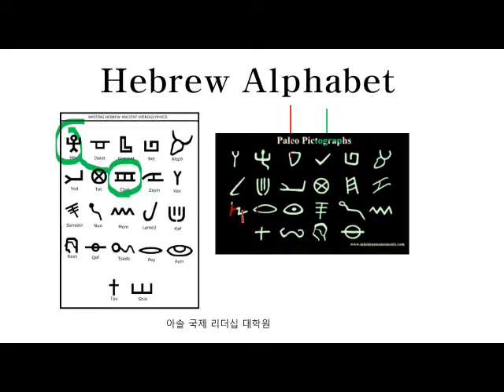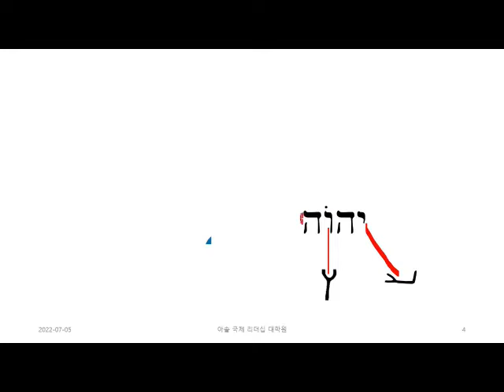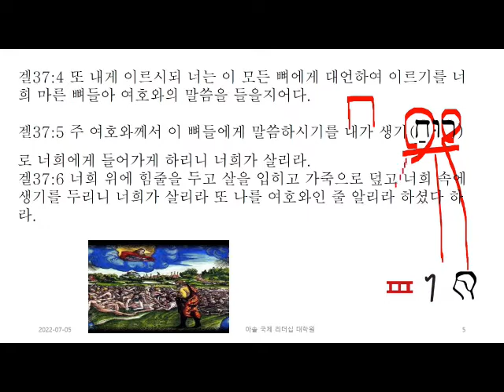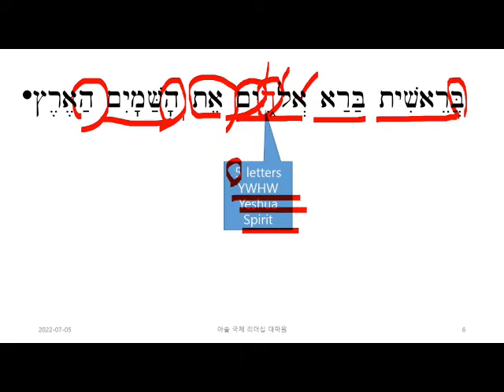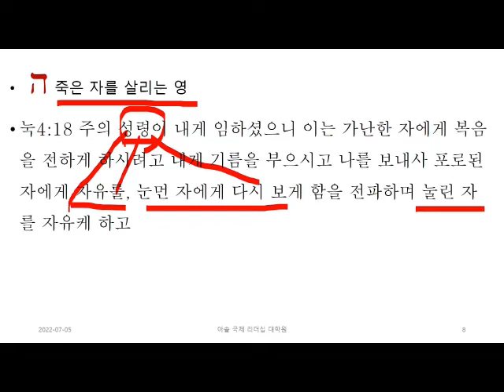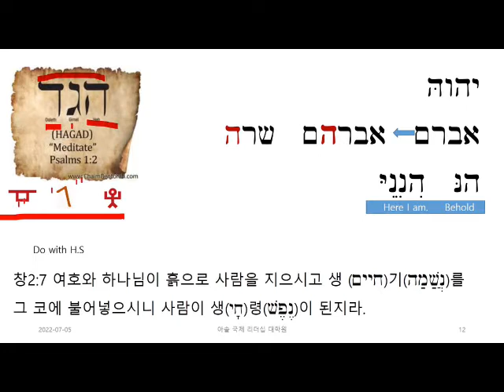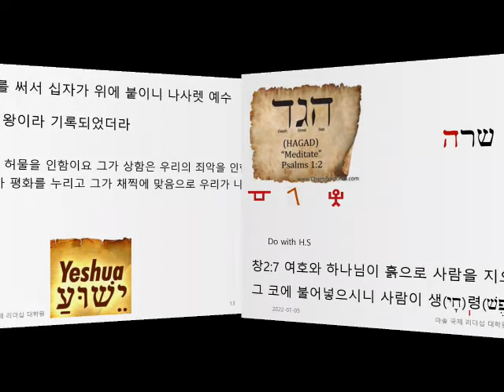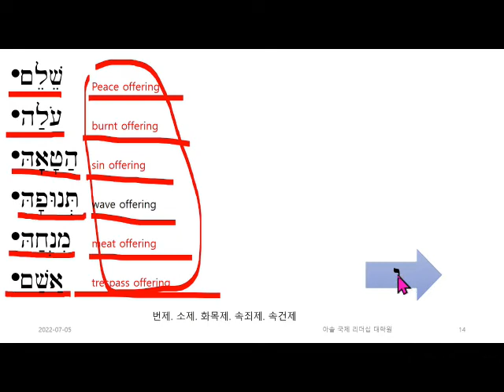그림으로 배우는 히브리어 알파벳 헤이-5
헤이 속에 숨어 있는 하나님의 구속 이야기 "헤이"